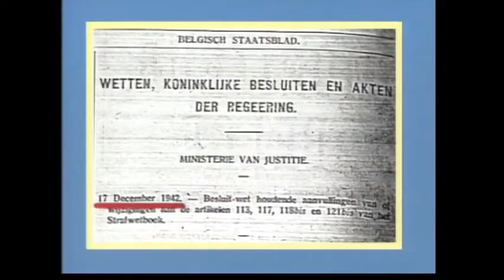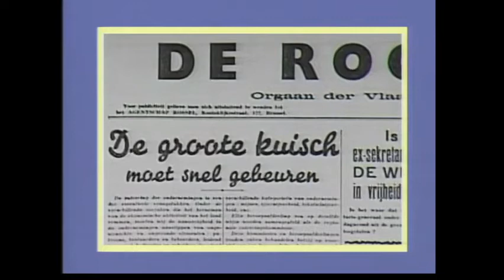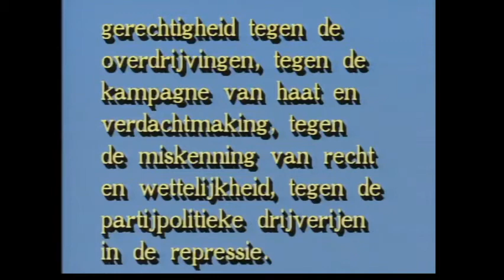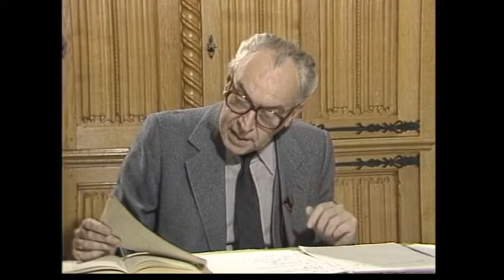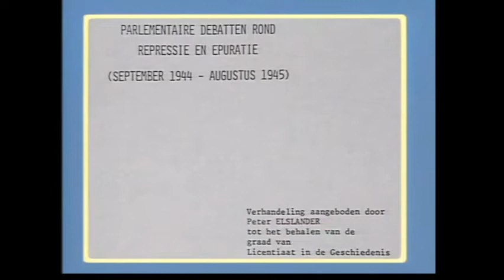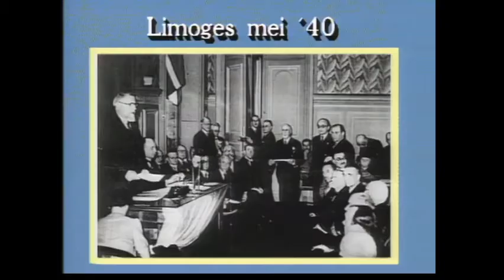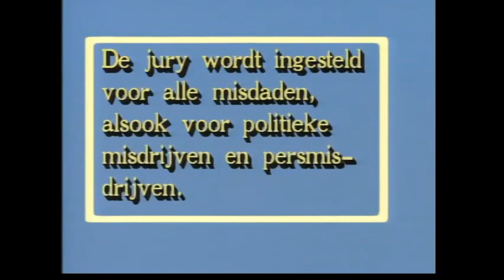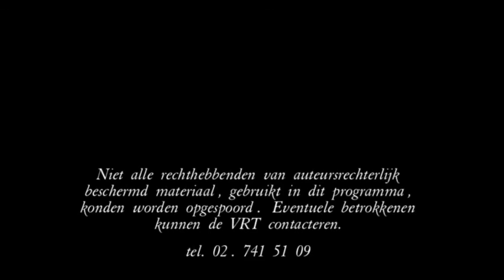Maurice De Wilde - De repressie (Episode 3/5) : België bestraft zijn ontrouwen (1/3)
De voorbereiding in Londen van de repressie, het politek en juridisch kader waarin de repressie en de epuratie zich hebben voorgedaan, de verantwoording van de repressie, de bestaande strafwetgeving, de strafwetgeving die tijdens de oorlog ontstaan is in Londen, de wettigheid van de Londense besluitwetten, enz...